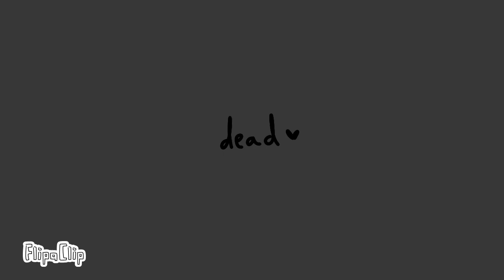☆ secret garden || animation meme ( tw flash )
autism powers gold member